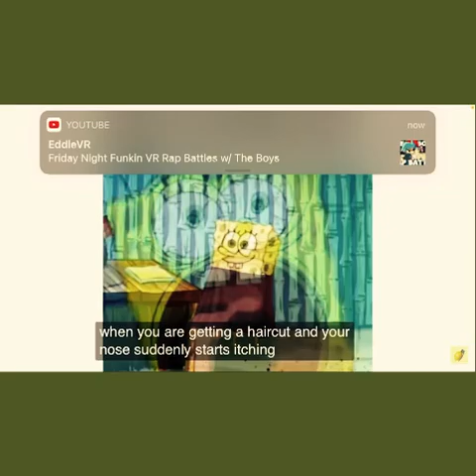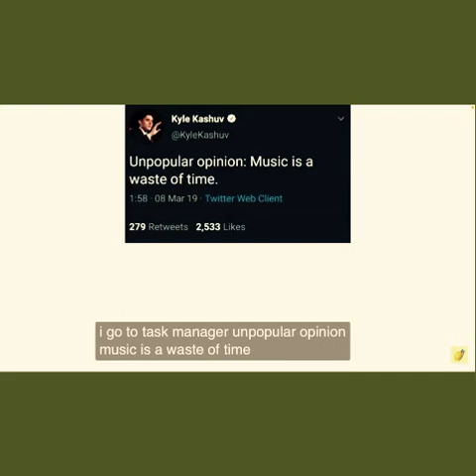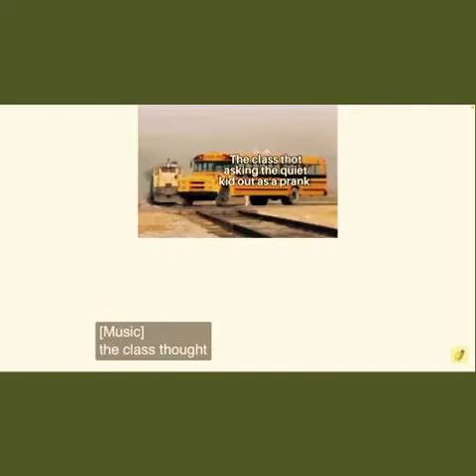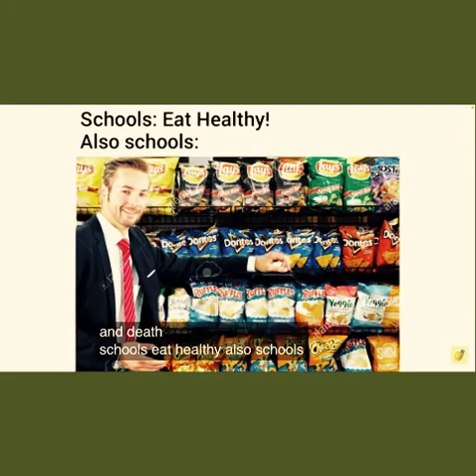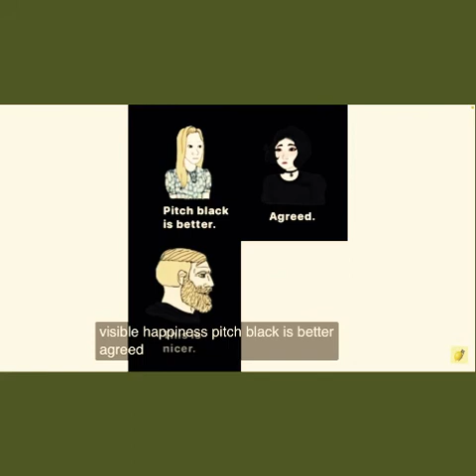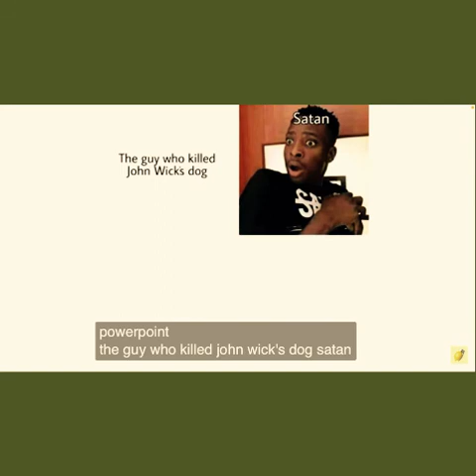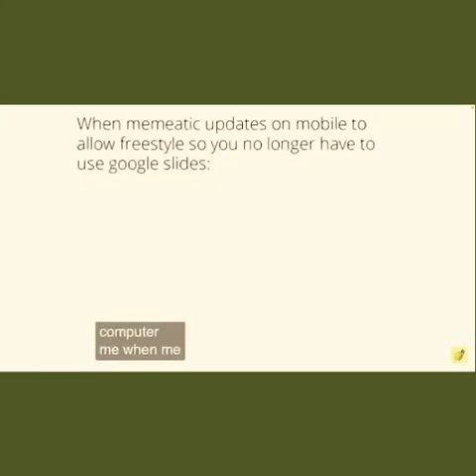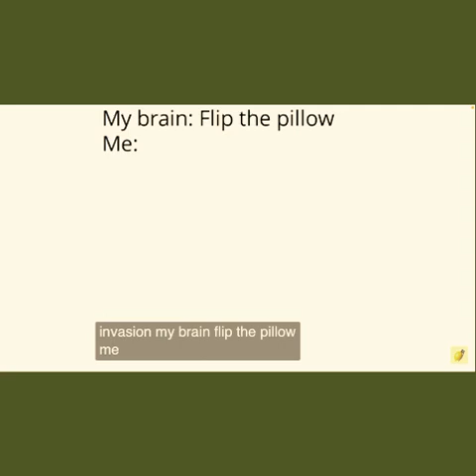DANK FRESH MEMES’ funny|2021.